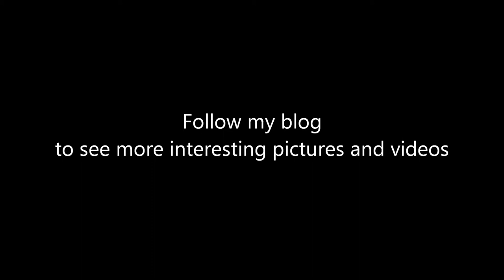Jazz Bass pickup cavity